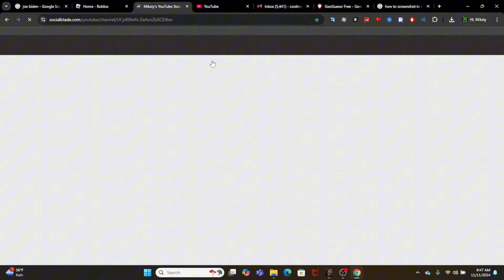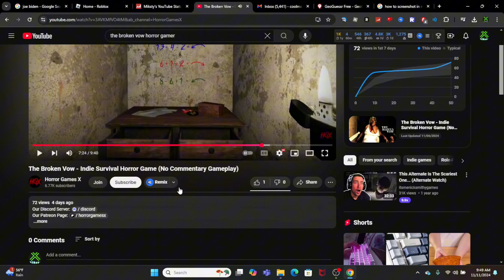My Grandma Is Being Weird..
I Don’t Think My Grandma Is OK..

Today i play the broken vow.. it’s about my crusty dusty grandma and idk what’s wrong with her.

Sub here pls!! Or just press the sub button.. lol 😆 😂

I love my pet turtles and guinea pigs btw.

Games that i play ⬇️ Minecraft Roblox Gta 5 And more.